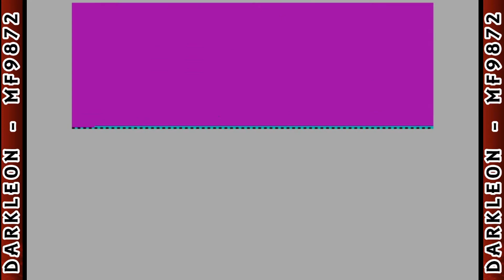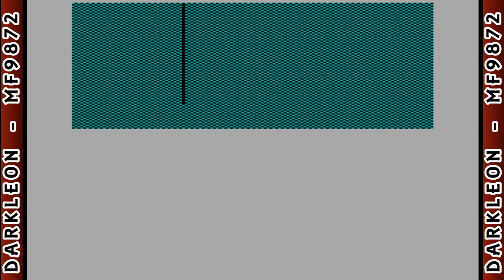The Vortex Factor - [ 1985 - DOS - Full Playthrough - Perfect Score [ 100/100 ]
Perfect Score [ 100/100 ]